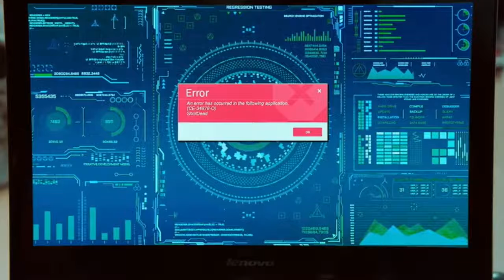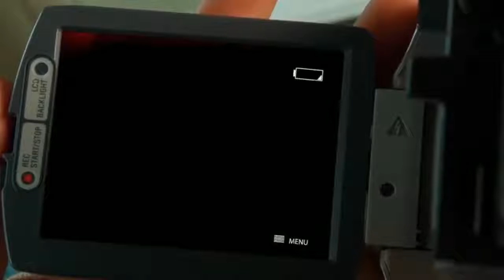Zombie Reddy movie explain in hindi explained😱😱😱